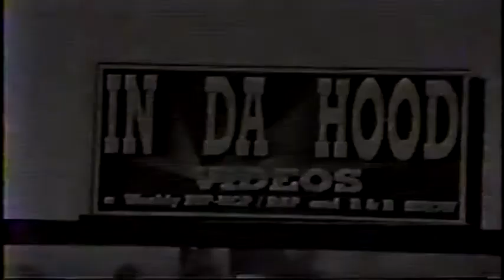Vodu 155 - Mama Dadu (Remix) (1995)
This one and only release by Vodu 155 is nothing less than phenomenal!
Thank you Malik Jefferson.